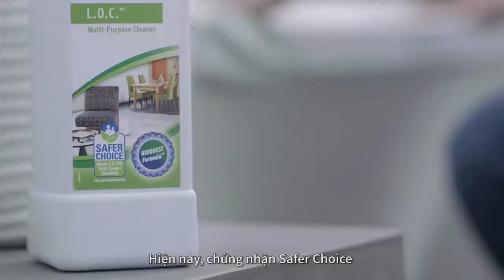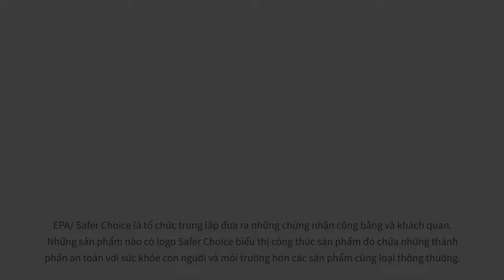Lựa chọn đúng đắn, lựa chọn an toàn l Món quà cuộc sống